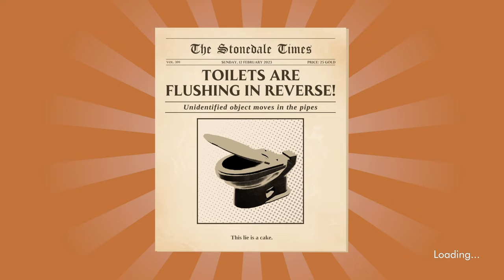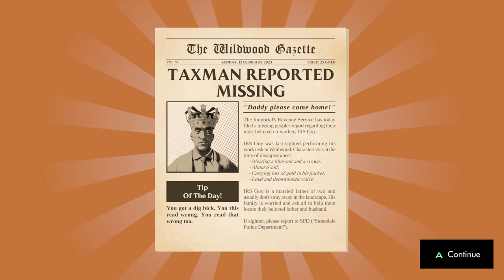Sir Whoopass Part 6: Needing some Elbow Grease!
We have been given a task by the Goddess! Elbow Grease is needed and the only place that holds it is the skeleton dungeon! But first we need to make our way over there, the bad part is how many times am I gonna get distracted along the way.